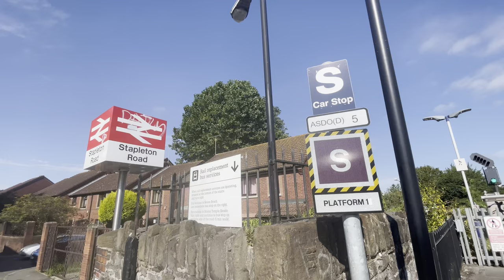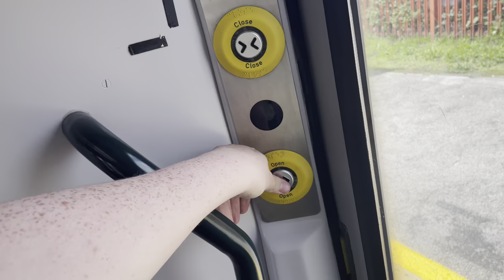Heart of Wessex Day Ranger | August 2023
In Today’s video I film a railway vlog and day out as I explore the trains a railways around the Heart of Wessex and Severn Beach lines in Bristol. I visit different places using the Heart of Wessex Day Ranger including Bristol Temple Meads, Avonmouth, and down to Seven Beach to see some videos of the Severn Estuary and Bridge into South Wales. I also chase down some trains and locomotives to Bath Spa & Bristol Parkway. So come join this vlog to find out what great western railway stations and trains we explore in the Heart of Wessex Throughout this video.
Date Filmed: Thursday 10th August 2023
Location Filmed: Bristol Temple Meads, Bath Spa, Heart of Wessex Line in Bristol, Avonmouth, Severn Beach & Bristol Parkway.
Date Published:  Thursday 16th November 2023
Notice:
Chapters:
Arriving Soon.
Cheers!